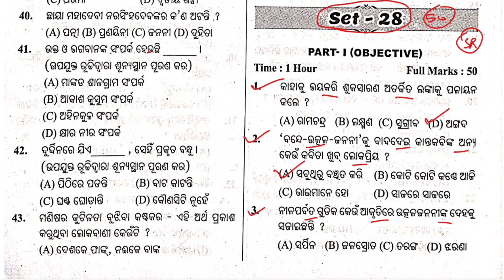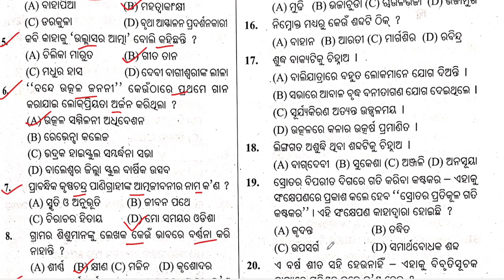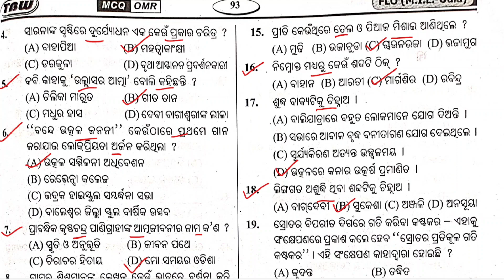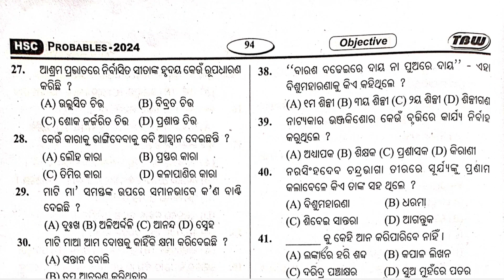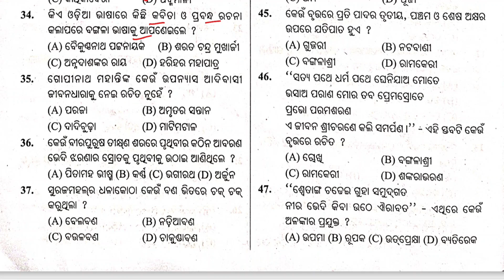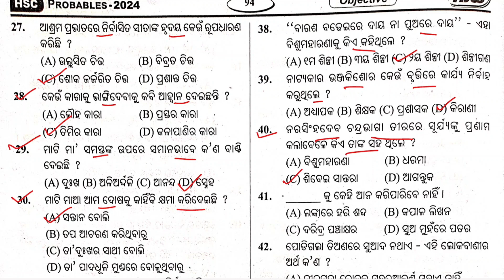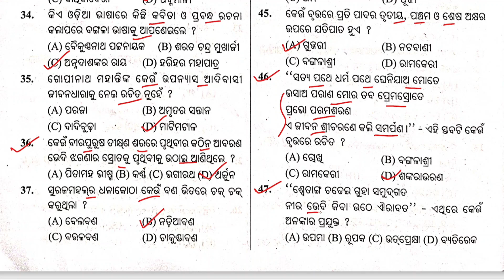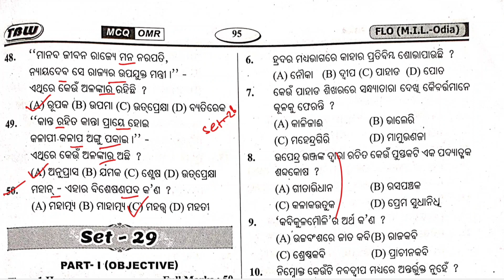10th class board exam mil odia question paper practice set 28 || mil odia mcq question matric board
10th class board exam mil odia question paper practice set 28 || mil odia mcq question matric board exam 2024

keep supporting.

Ranjan Gouda

From:-Arjunapalli,Ganjam,Odisha